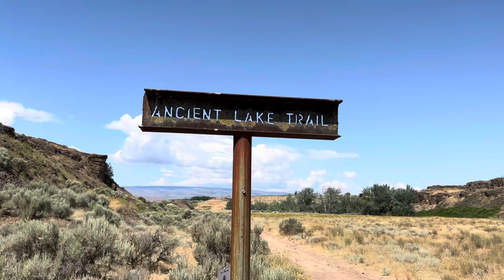Ancient Lake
Ancient Lake is reach via a trail and many people ride their bikes into Ancient.  It has both trout and largemouth bass in it and doesn’t get the pressure the other lakes do.  There are three other walk in lakes.  Cup, Cliff and Crystal lakes all receive plants of rainbow and some of the largest rainbow caught in the Quincy Wildlife Area come from these lakes.